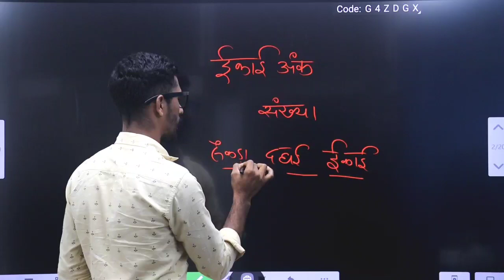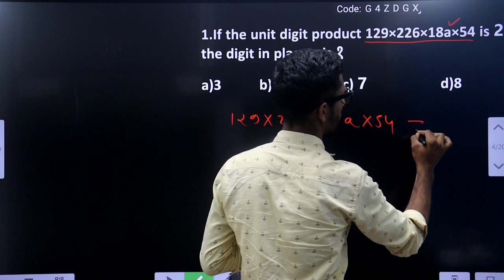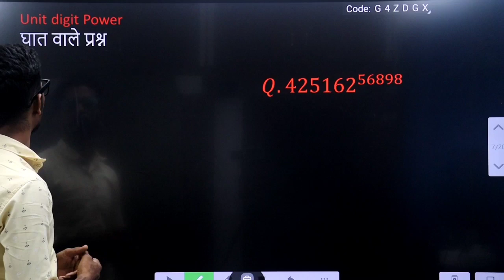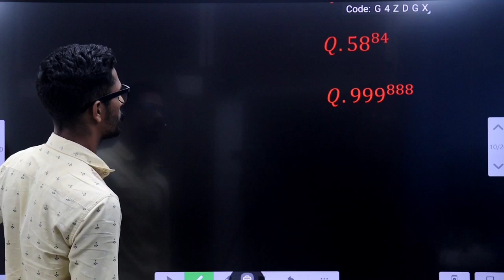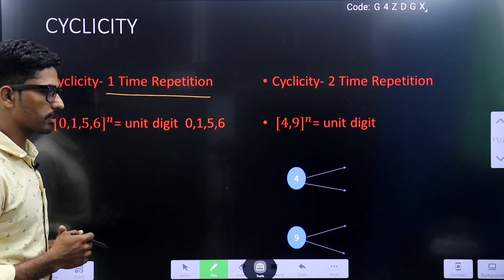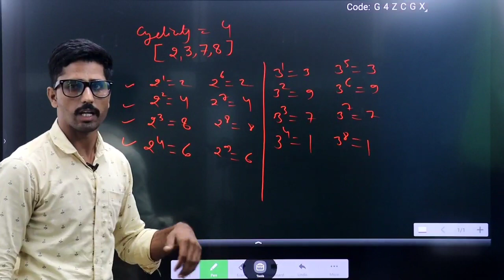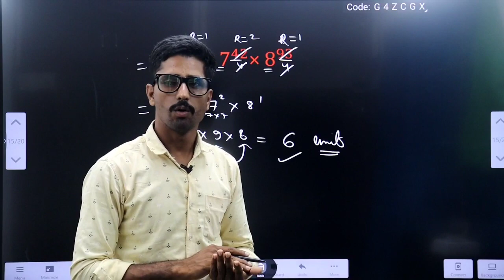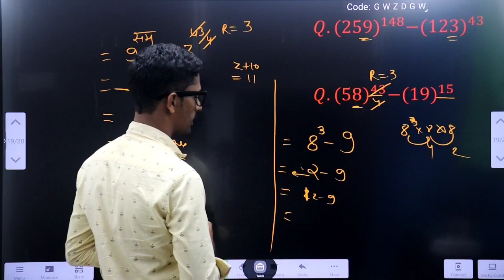आर्मी अग्निवीर लिखित परीक्षा।। इकाई अंक।। देखते ही प्रश्न सॉल्व।। Army math।। ARO Bharti Dhar